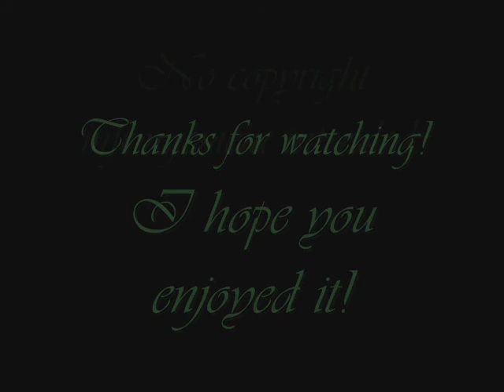Angel: Ron/Hermione and Harry/Ginny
A tribute to OBHWF (One Big Happy Weasley Family) that we all know and love!!

R/Hr and H/G forever!

It follows the lyrics occasionally, but it's mostly just a bunch of sweet moments between the couples and such. =]

Lyrics:
Spend all your time waiting
For that second chance
For a break that would make it ok
There's always one reason
To feel not good enough
I need some distraction
Oh beautiful release
Memory seep from my veins
Let me be empty and weightless
And maybe I'll find some peace tonight

And the endlessness that you fear

So tired of the straight line
And everywhere you turn
There's vultures and thieves at your back
And the storm keeps on twisting
You keep on building the lie
It don't make no difference
Escaping one last time
It's easier to believe in this sweet madness oh
Oh this glorious sadness that brings me to my knees